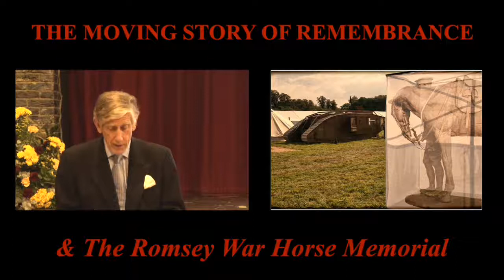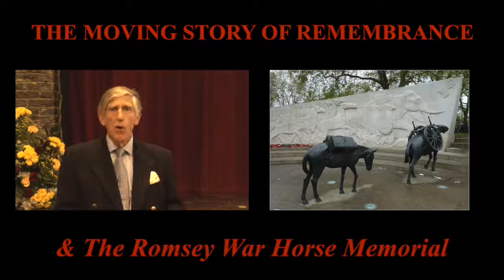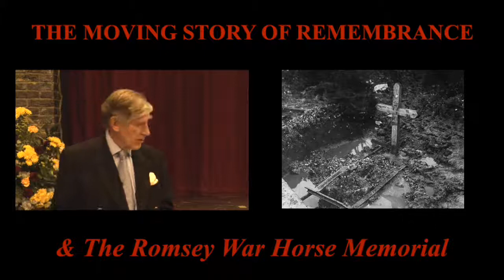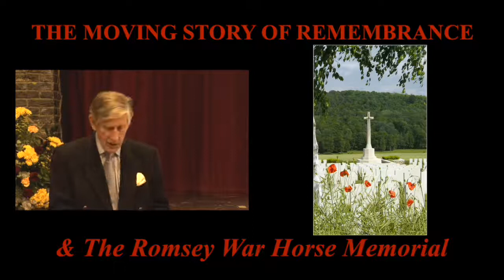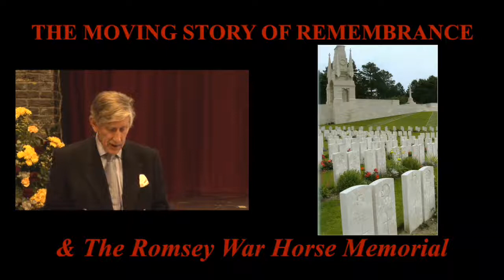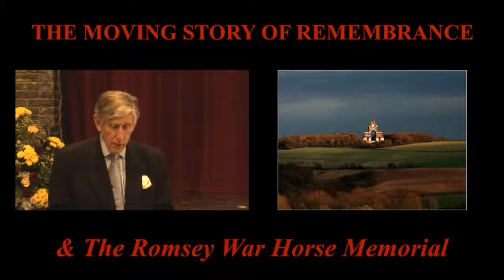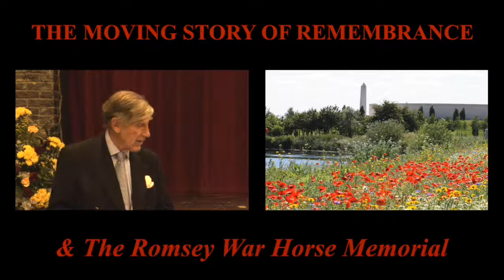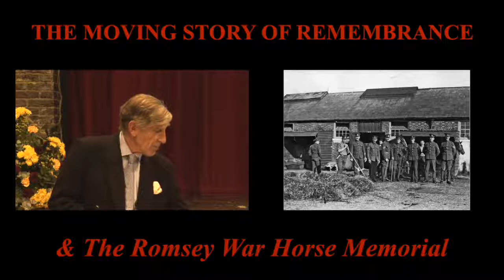7 Remembrance Maj Gen Patrick Cordingley